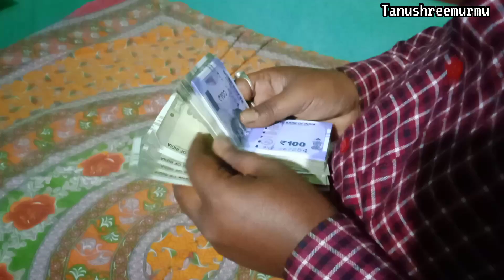Diditakin orah kin chalao na 🥺🙂|santali new vlog video |santali vlog @tanushreemurmu